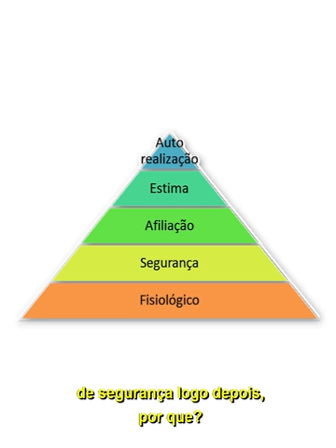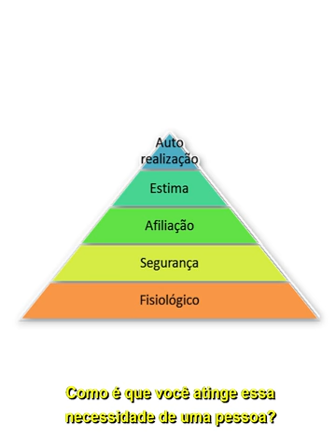CONQUISTE QUALQUER PESSOA FAZENDO ISSO: